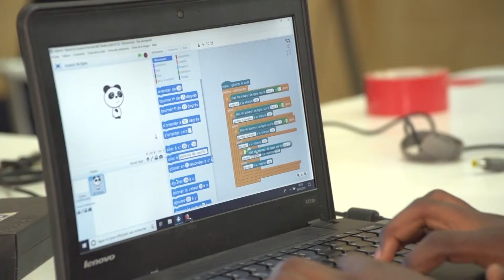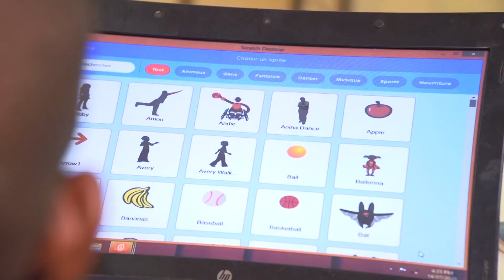L'Académie de création et d'éveil scientifique de Ouagadougou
Version provisoire